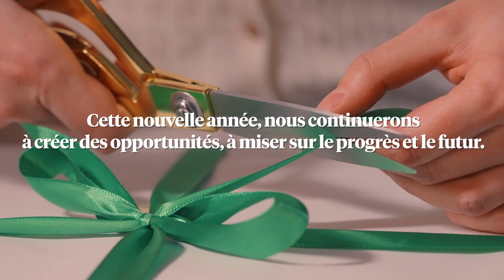Joyeuses fêtes. Bonne année 2024